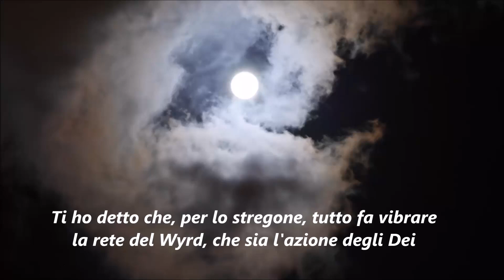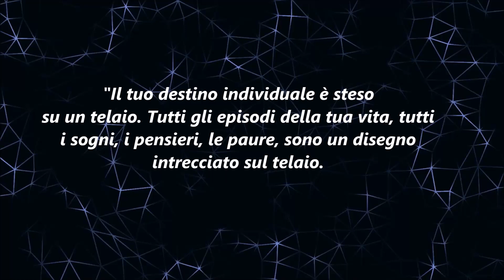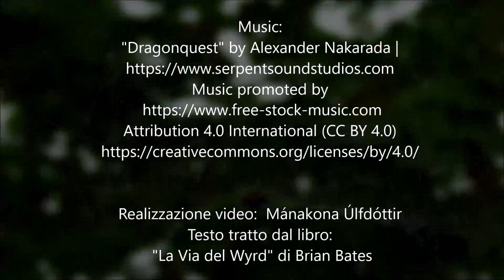Progetto Gimlé.La Rete del Wyrd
“Con il termine stregoneria mi riferisco alle forze che dominano la Terra di Mezzo. Ti ho detto che, per lo stregone, tutto fa vibrare la rete del Wyrd, che sia l'azione degli Dei o il movimento di un piccolo insetto. Il tuo arrivo ha fatto tremare la rete. Il volo dei corvi ha fatto tremare la rete. La mia presenza la fa tremare. Il duello dei guerrieri e il cavallo malato hanno fatto tremare la rete. Tutte le nostre vite sono legate assieme nel mondo lucente del Wyrd, in cui tutte le cose sono irretite, e sono connesse una all'altra dai fili del Wyrd”. Ero stato impressionato dall'idea di Wulf di una rete che conteneva tutte le cose, ma ora che sembrava che io vi fossi impigliato, quell'idea mi pareva sinistra e non potevo accettarla. Wulf alzò una mano e toccò la manica della mia tunica.
“La trama di questa stoffa ci rivela la trama del Wyrd”, disse. “ Il tuo destino individuale è steso su un telaio. Tutti gli episodi della tua vita, tutti i sogni, i pensieri, le paure, sono un disegno intrecciato sul telaio. La durata della tua vita è misurata dal filo verticale, tenuto in tensione dai pesi della forza vitale. I fili orizzontali del telaio sono le forze che incontrerai nel corso della tua vita, piuttosto che il giorno e la notte. Il disegno sul telaio è lo schema della tua vita ed è tessuto dalle Tre Sorelle del Wyrd”.
Frammento preso dal libro "La Via del Wyrd" di Brian Bates